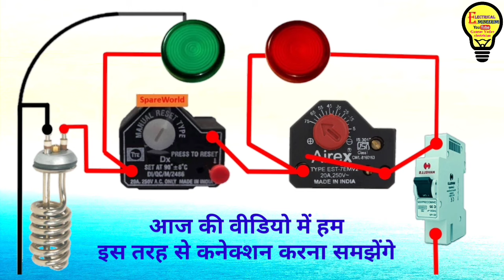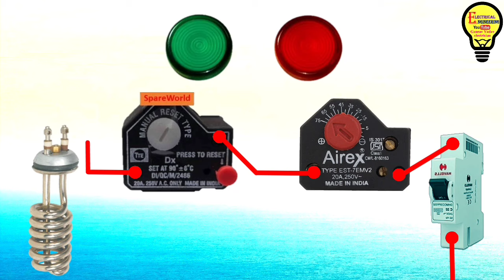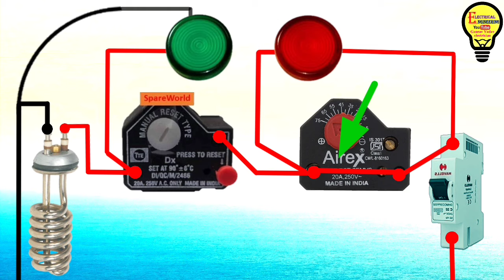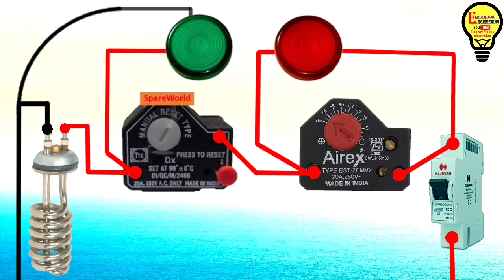Electric Geyser indicator Connection in Hindi | working principle of geyser indicator | Gaurav Yadav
दोस्तों आज की वीडियो में मैंने गीजर के इंडिकेटर को बहुत अच्छे से समझाने का प्रयास किया है एलिमेंट में सप्लाई जाते ही ग्रीन इंडिकेटर ऑन हो जाएगा और हमारा हीटर बंद होते ही रेड इंडिकेटर ऑन हो जाएगा अगर फिर भी आपका कोई डाउट रह जाए तो आप नीचे कमेंट बॉक्स में कमेंट कर दें और ऐसे ही यूज़फुल वीडियो देखने के लिए आप चैनल को सब्सक्राइब करें धन्यवाद